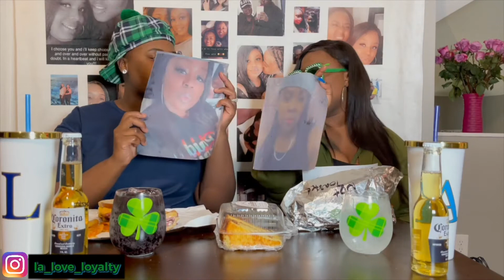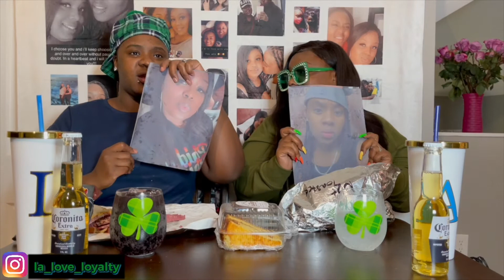LA Love & Loyalty: Who's Most Likely (VelmaMae's Corn beef )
Bria & Risha play Who's most likely. Hope you enjoy